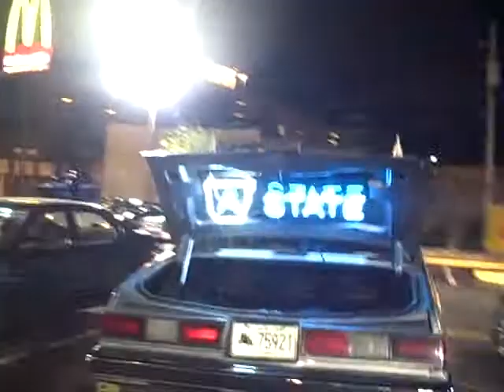a-state ryders at mc donalds